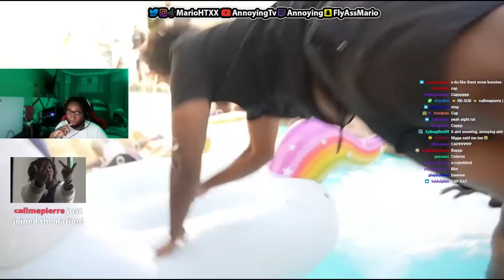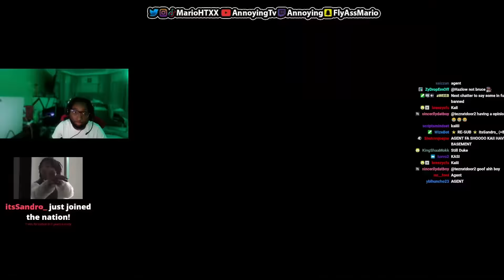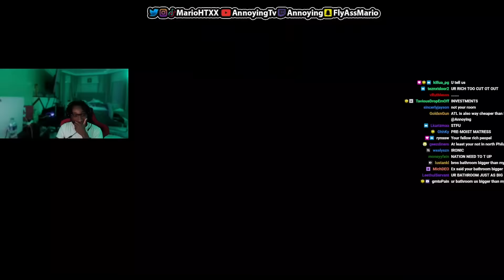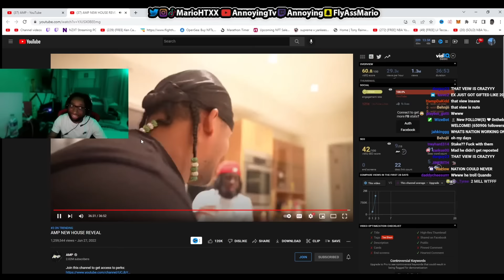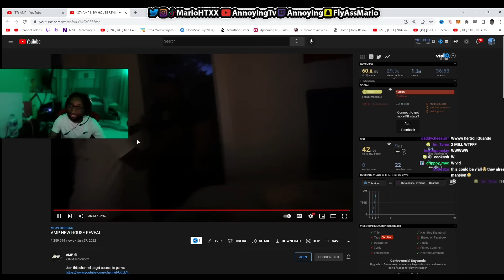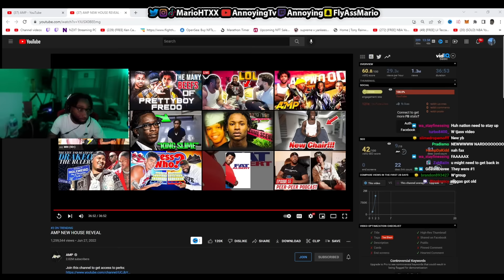The New AMP House Is INSANE!